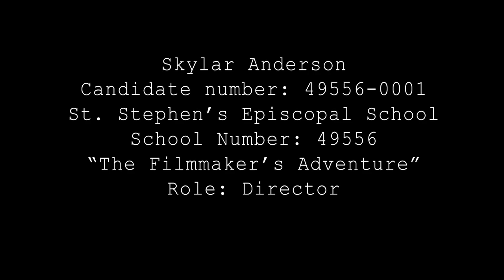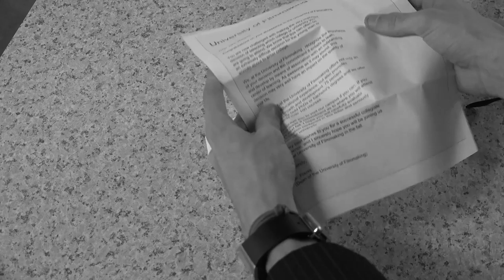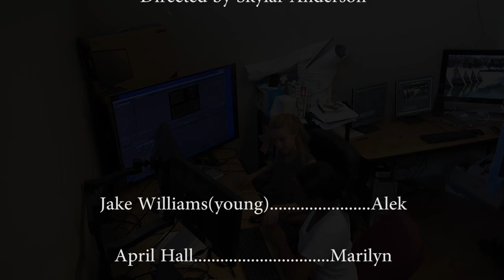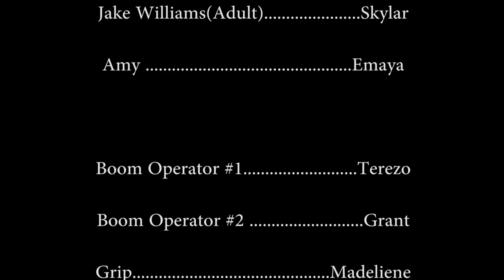The Filmmaker’s Adventure Director Skylar Anderson